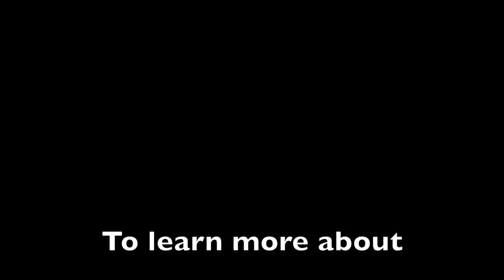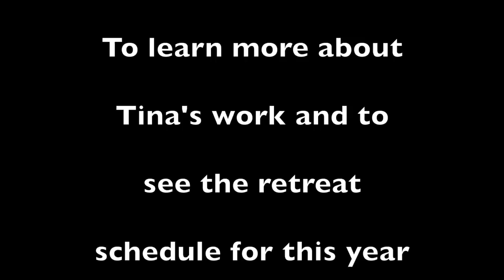(#294) ACIM Lesson #95 With Jesus' Commentary